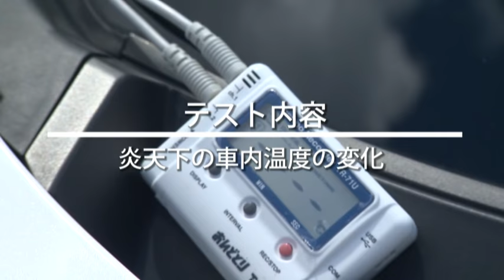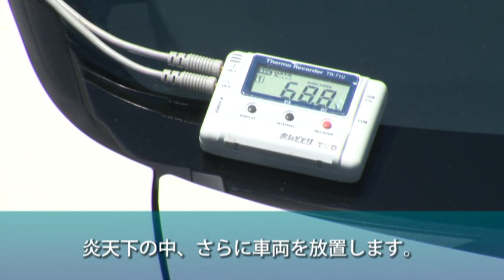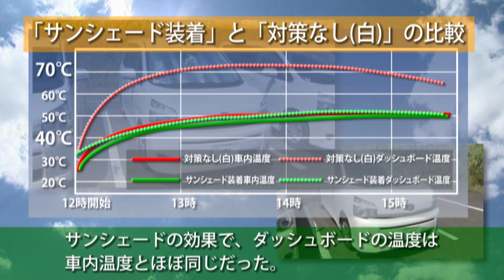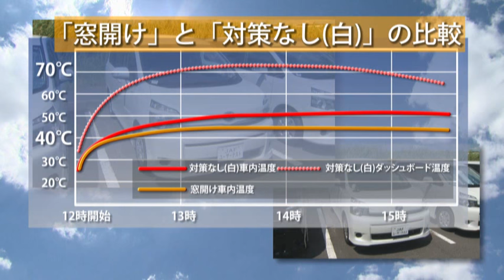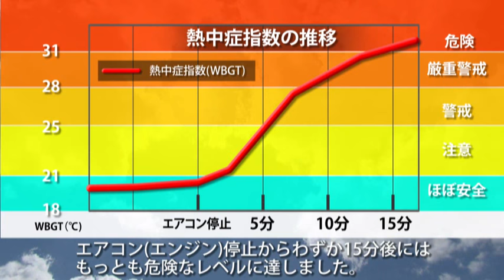炎天下の車内温度、対策はできる？【JAFユーザーテスト】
毎年繰り返される乳幼児の車内放置による死亡事故。
真夏の車内温度を計測し、その危険性を検証。

サンシェードや窓開けで、温度上昇は防げるのか？
白い車と黒い車の車内温度の違いは？
短時間なら車内に子どもを残しても大丈夫？

■チャプター
00:00　オープニング
00:05　テスト内容・条件
00:54　測定開始
02:54　テスト車両の車内温度推移
03:14　車両条件別のテスト結果
05:20　駐車中の車内での熱中性の危険性検証
06:00　まとめ

■テスト概要
ユーザーテスト（資料編）真夏の車内温度